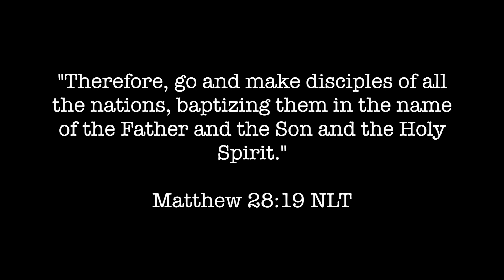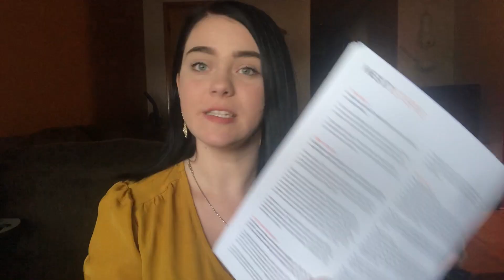Why I was Baptized // Water Baptism, Holy Spirit Baptism